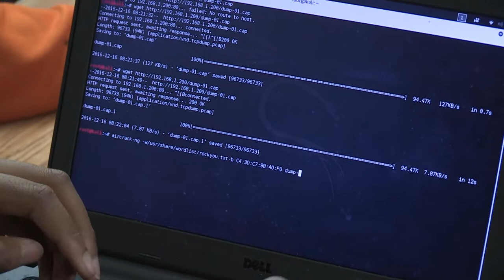CTE Jaylan Garrick